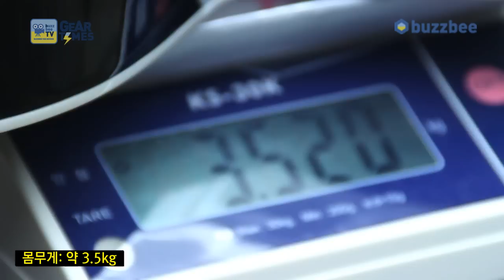Gibson Custom Shop ES 175 with Bigsby